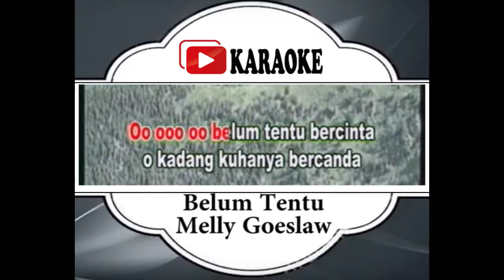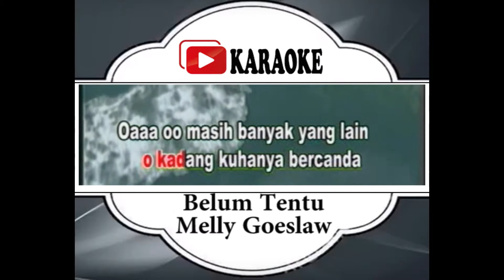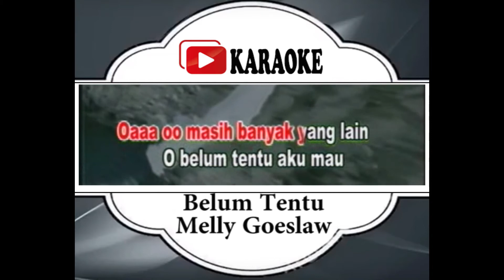BELUM TENTU#MELLY GOESLAW#INDONESIA#LEFT